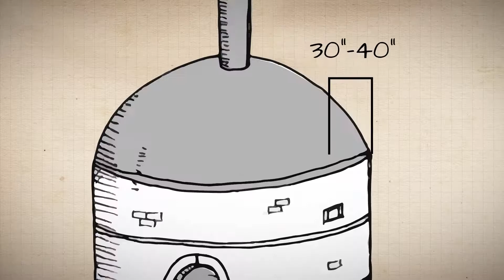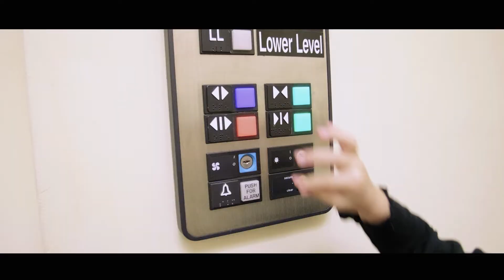2018 Drywater Demo Reel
Drywater Productions is a video production and motion graphics company.